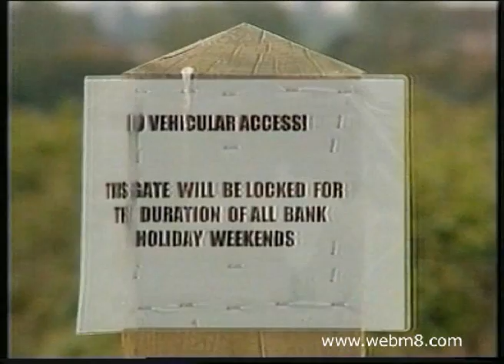Steart beach rave 2002 - news report 2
Rave news reports from 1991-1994, more on webm8 dot com